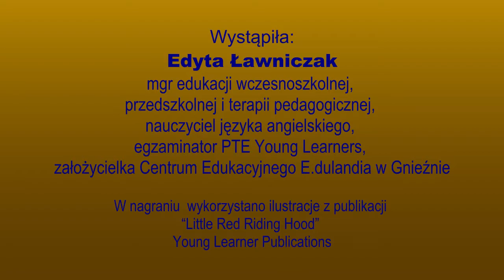Little Red Riding Hood - storytelling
Using Stories while Teaching English to Young Learners